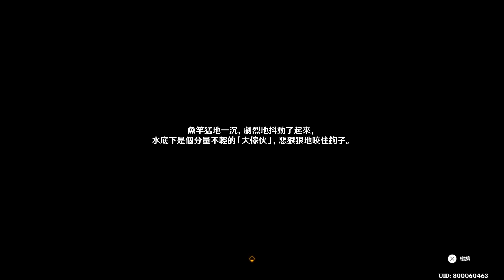【原神】5.0【隱藏世界任務】今天是吃魚的心情【位置】成就【謝謝你們的魚】